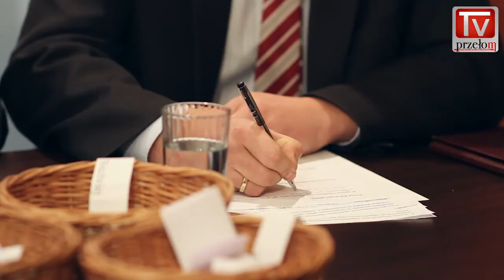Debata kandydatów na burmistrza Chrzanowa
21 listopada 2014 roku w studiu TV PRZEŁOM spotkali się kandydaci na burmistrza Chrzanowa - Ryszard Kosowski i Marek Niechwiej. Obaj zmierzą się w drugiej turze wyborów - 30 listopada.